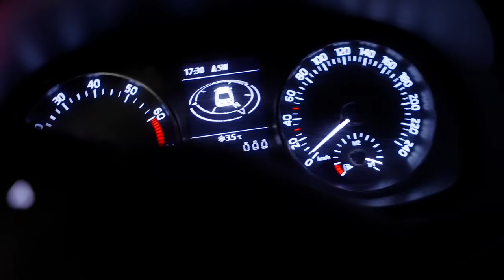HOW YOU CAN GET PERFECT VOCALS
Today showing you how I get the perfect Vocal for my productions.

●  Studio Hardware:
⇢ Wide Monitor

●  DJ Equipment:
⇢ DJ Headphones